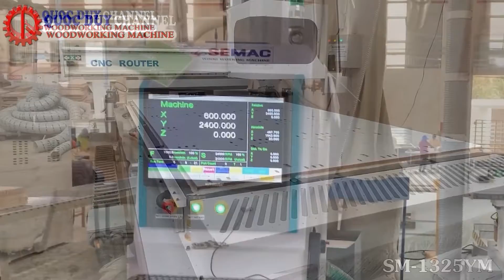Máy cnc router nesting | Máy cnc 1325 thay dao tự động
Máy cnc router nesting | Máy cnc 1325 thay dao tự động SEMAC I 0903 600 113
Đây là dòng máy cnc vừa cắt được gỗ tự nhiên vừa cắt đa dạng các loại gỗ công nghiệp như: MFC, MDF, ván gỗ,  Acrylic, PVC, ván ép, tấm chống cháy,...
✅ Ưu điểm dòng
👉 Sở hữu 1 cụm khoan và 1 cụm phay: giúp thực hiện đa chức năng: khoan, cắt ván, phay rãnh, chạm bề mặt,… hiệu quả.
👉 Sử dụng motor servo đảm bảo gia công ổn định, độ chính xác tuyệt đối.
👉 Trang bị bộ nâng hạ phôi và ra phôi tự động giúp tự động hóa dây chuyền, tiết kiệm nhân công.
👉 Thiết kế cụm thay dao tròn – xoay tự động, tiết kiệm tối đa thời gian thay dao cụ.
👉 Sử dụng hệ điều hành syntec với giao diện thân thiện, vận hành máy ổn định..
► Điện thoại : 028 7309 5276